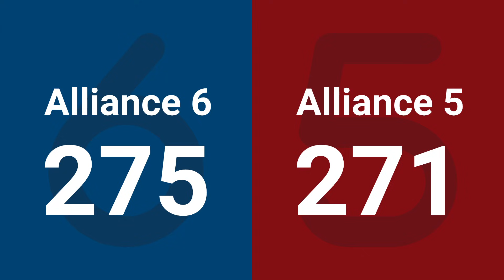Final 1 - 2025 FIRST Championship - Daly Division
Final 1 - 2025 FIRST Championship - FIRST Robotics Competition - Daly Division